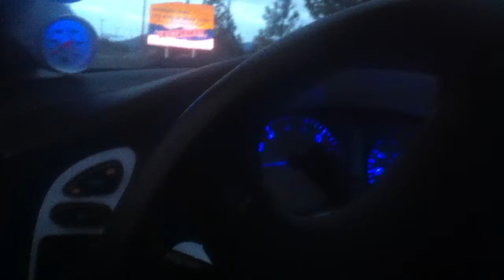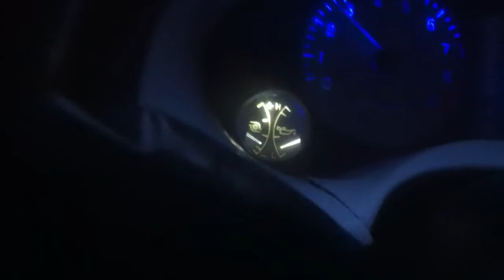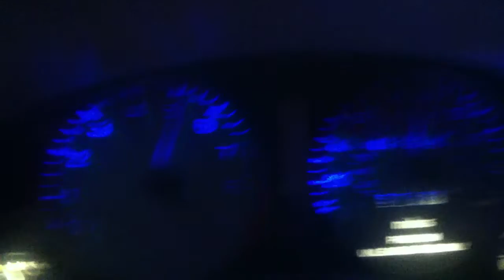Stock 2g GSX VS 16G 2G TSI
97 GSX has Apexi turbo back, Apexi intake, Greddy type RS BOV rebuilt engine " No idea what was put into the engine " Running on stock MBC at 15psi stock clutch.

TSI AWD Has a 3" turbo back, Injen intake, HKS replica BOV, FMIC, RC injectors, " Might have upgraded fuel pump " TD05 16G turbo running at 10PSI with stock MBC, Aluminum Rad Short shifter Stage 3 ACT clutch